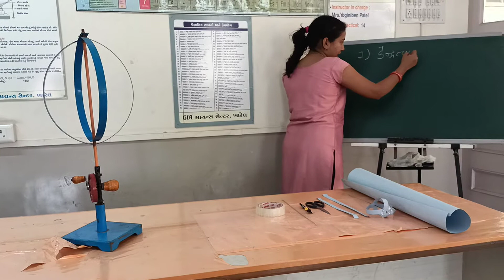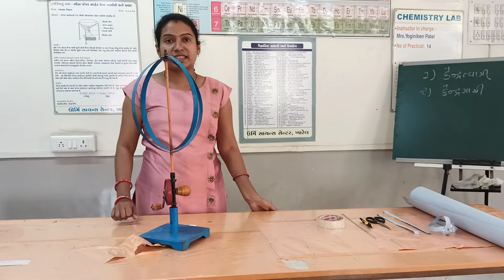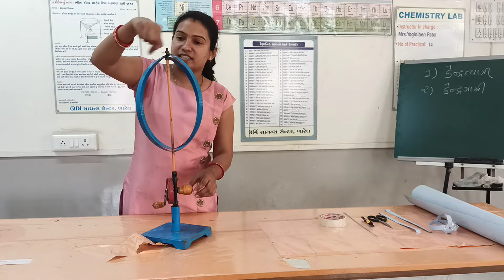Oblate Shape Of Earth